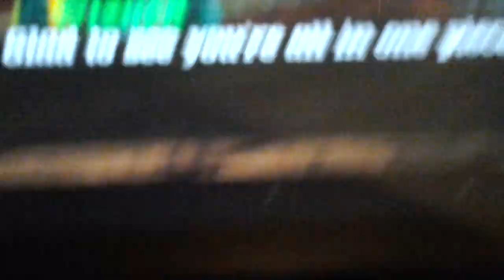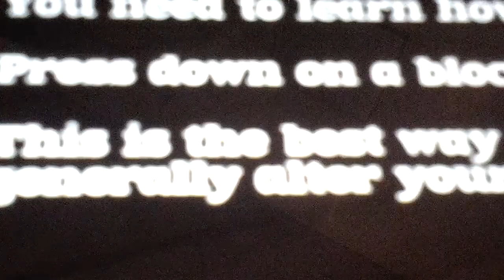Block Story part 1 old man!!!!!!!!:)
Made in September 2013